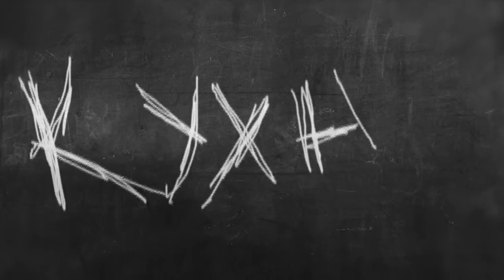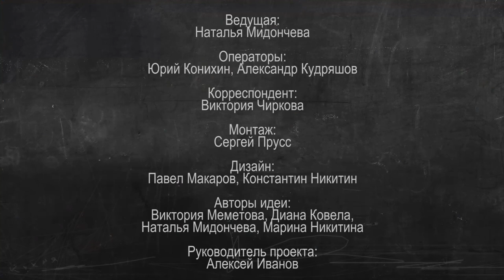Кухня. Какой бифштекс самый сочный и как вывести музыкальный паб из кризиса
В скандально-известное ульяновское заведение вдохнули новую жизнь – Records music-пабом занялось новое руководство. А шеф-повар Михаил Уланов вместе с ведущей проекта, представителем ассоциации рестораторов Ульяновска Натальей Мидончевой приготовят большой и ароматный бифштекс.